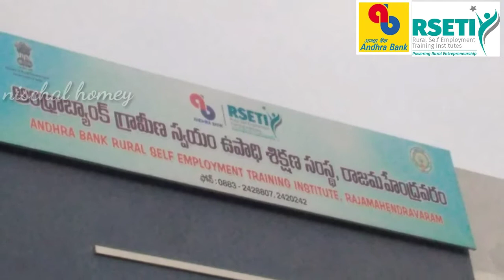Free self employement training#Beautition course#ABRSETI/in telugu /by nischal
Hi friends🙋

I am your nischal homey🙋🙏

In this video, i want to show you, free self employement coures in ABRSETI.

Beautition course students sharing experience with us.

This is located in rajamundry, alcot gardens.

All photoes &videos&logos given by ABRSETI institution director.